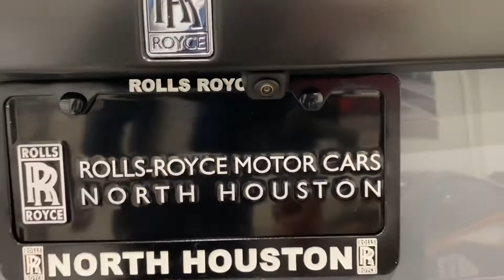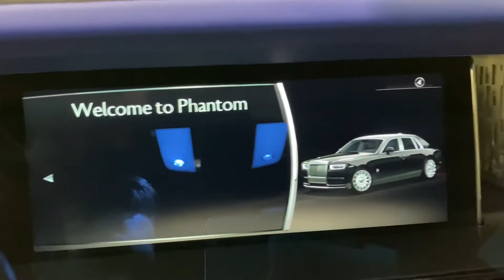2019 custom phantom ewb